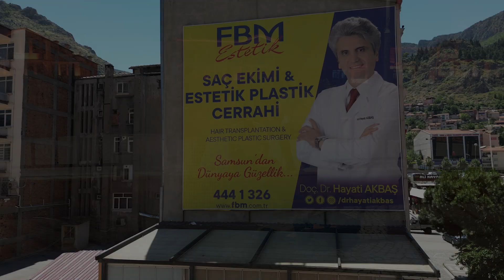Amasya Day & Night